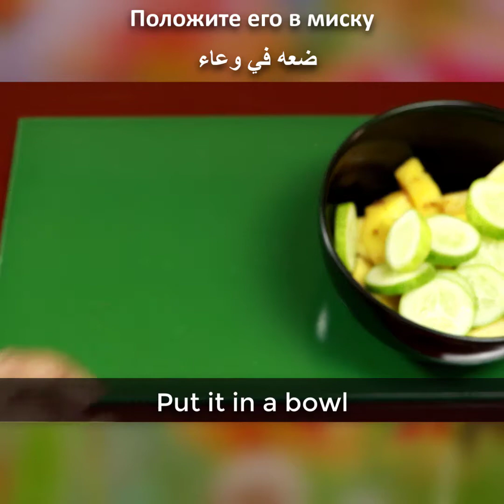Drink Pineapple juice to lose belly fat in 15 days ,flat stomach drink